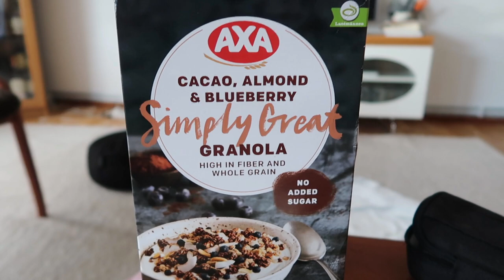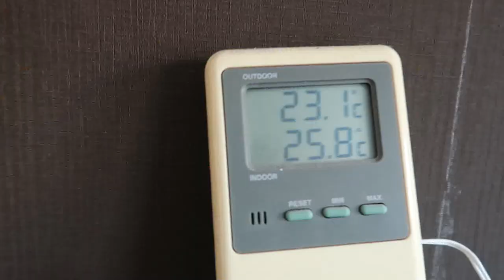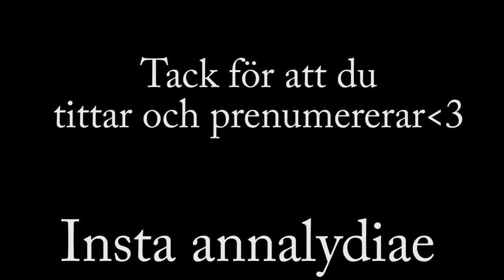Vlogg #15 - Hoffmaestro och bröst